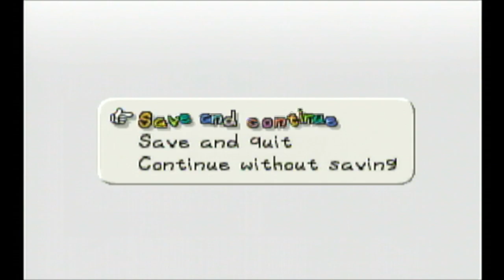[full stream] Paper Mario - part 2